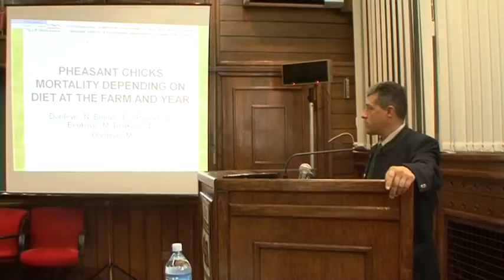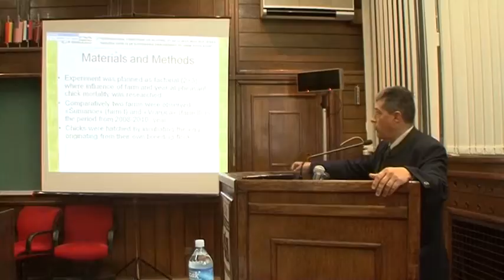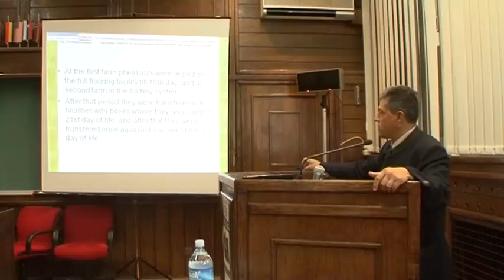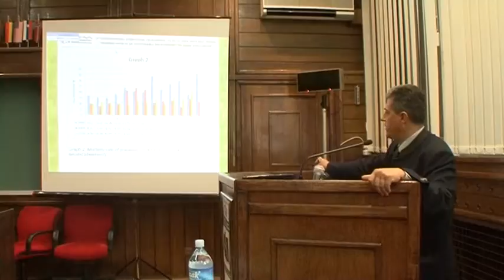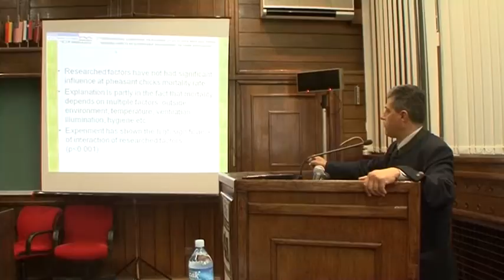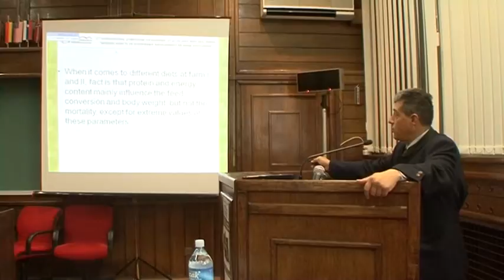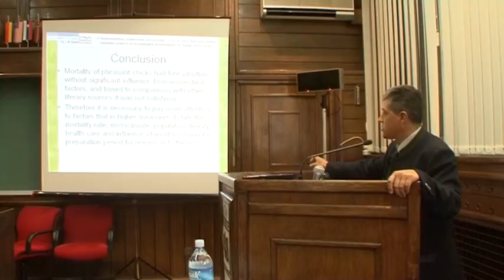Zoran Popovic srb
Mortalitet fazančića u zavisnosti od ishrane na farmi i godine